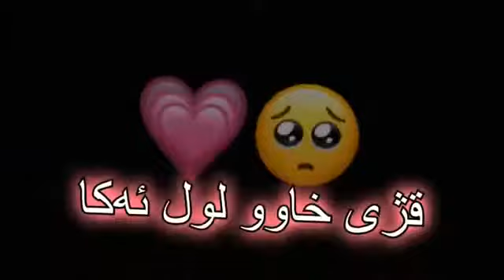ئاوات بۆ کانی گۆرانی من لێدەداو